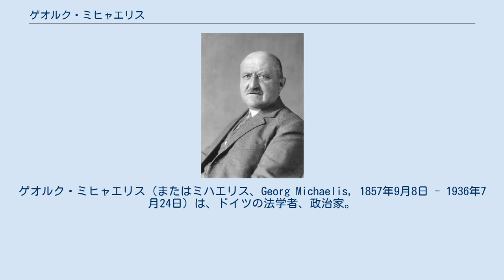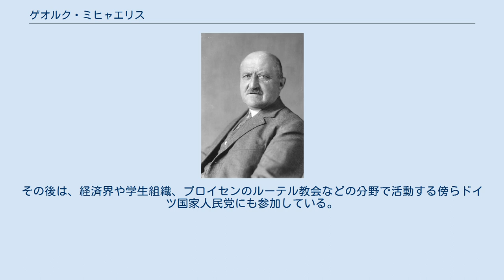ゲオルク・ミヒャエリス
ゲオルク・ミヒャエリス（またはミハエリス、Georg Michaelis, 1857年9月8日 - 1936年7月24日）は、ドイツの法学者、政治家。
第一次世界大戦中の1917年にしばらくドイツ帝国の第6代帝国宰相を務め、最初の非貴族出身のドイツ首相である。
独逸学協会名誉会員。
 シュレージエン地方のハイナウ（現在のポーランド領シロンスク地方、ドルヌィ・シロンスク県ホイヌフ）出身。
その後フランクフルト・アン・デア・オーダーに移る。
1876年から1884年にかけてライプツィヒ大学とヴュルツブルク大学で法律学を学んだ。
 この頃、独逸学協会（Society for German Sciences）などの政府高官の呼びかけで、官立ではないものの獨逸学協会学校（ドイツ学協会学校、現在の獨協大学の前身）が設置されており、当時の駐ドイツ公使青木周蔵もその設立に関わっていた。
青木は法学博士の派遣をドイツ政府に要請し、ミヒャエリスが指名されたが、この時ミヒャエリスはまだ博士号を持っていなかった。
しかし、ゲッティンゲン大学法学部長であるルドルフ・フォン・イェーリングが法学博士を与えるというので現地に向かうと、面接だけで博士号が与えられた。
これは、イェーリングの代表作『権利のための闘争』(Der Kampf ums Recht) の初の日本語訳が当校の初代校長である西周によって進められており、イェーリングはその便宜を図るためにミヒャエリスへの博士号授与に同意したためであった。
 1885年（明治18年）日本に招聘され、1889年まで東京に滞在する。
この間、獨逸學協會學校教頭、法学教授となり法律学を講義した。
帰国後、プロイセン王国政府に入り、1909年に大蔵省（財務省）次官となる。
第一次世界大戦中の1915年にプロイセン食糧庁 (Reichsgetreidestelle) 長官に就任し、小麦やトウモロコシなど穀物管理に当たった。
 帝国宰相テオバルト・フォン・ベートマン・ホルヴェークが辞任すると、1917年7月14日後任の帝国宰相・プロイセン首相となる。
1917年10月31日まで宰相の地位にあったが、帝国議会を中心とする政治家たちを懐柔しようとしたドイツ軍参謀本部のパウル・フォン・ヒンデンブルクとエーリヒ・ルーデンドルフによって無能を理由に解任された。
ミヒャエリスの後任には、すでに75歳の高齢であったカトリック教徒のゲオルク・フォン・ヘルトリング伯爵が指名され、進歩党の領袖であるフリードリヒ・フォン・バイアーが副宰相となった。
 辞任後、1918年4月1日から1919年3月31日までポンメルンの上級長官を務める。
ドイツ革命に際してはポンメルンの労働者兵士評議会と協力したものの、プロイセンに成立したドイツ社会民主党政権によって解任。
その後は、経済界や学生組織、プロイセンのルーテル教会などの分野で活動する傍らドイツ国家人民党にも参加している。
1921年に回顧録『我が生涯──国家と人民のために』（Für Staat und Volk. Eine Lebensgeschichte）を発表した。